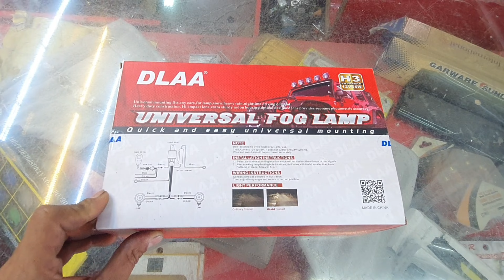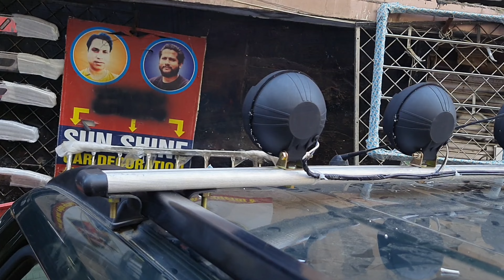MahindraTUV 300 install DLAA search fog light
Mahindra tuv 300 installation DLAA search fog light

auto Sun shine MP Nagar zone-1 Bhopal all car accessories available DM purchase